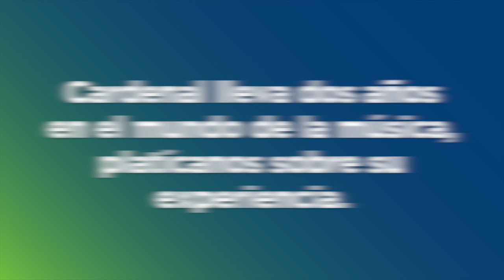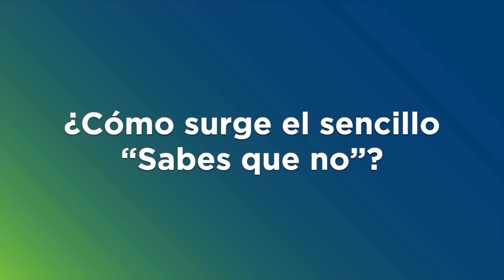CARDENAL DICE: SABES QUE NO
Platicamos con la banda Cardenal quienes se encuentran promocionando su nuevo sencillo

¡Da click y entérate de todo lo que nos contó!